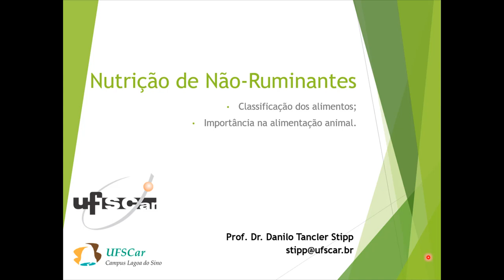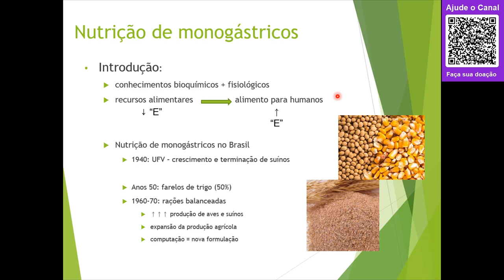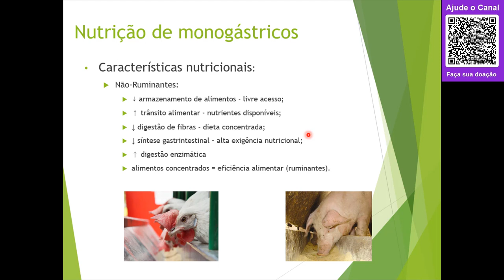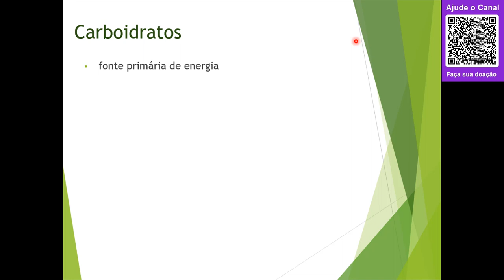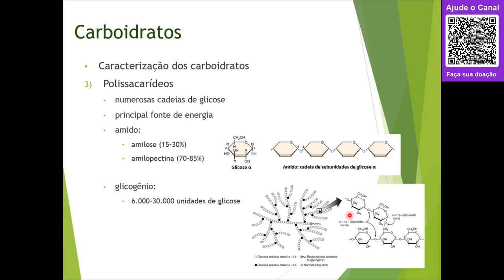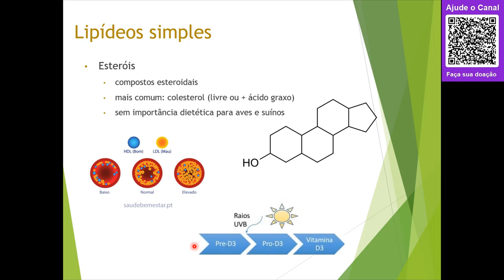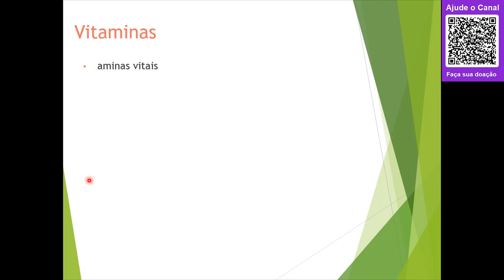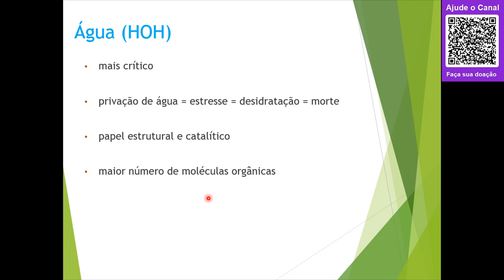#01 - Classificação e importância dos alimentos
Nesta aula iremos apresentar um conteúdo introdutório, com conceitos sobre os nutrientes e sua classificação; falaremos ainda sobre a importância e funções dos mesmos.